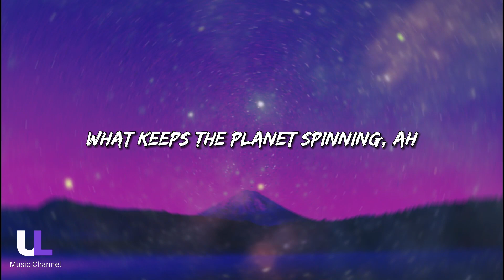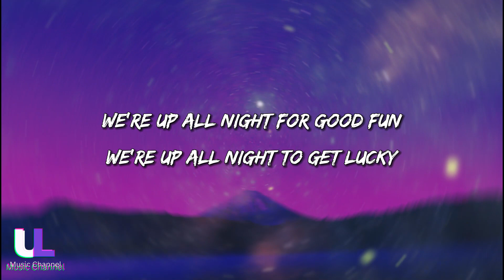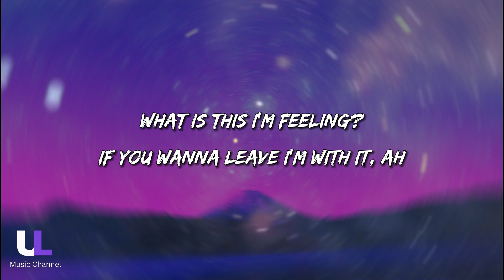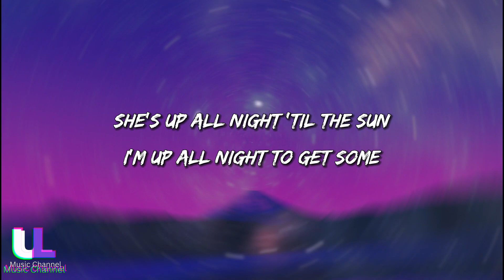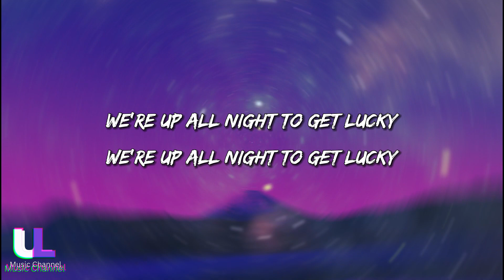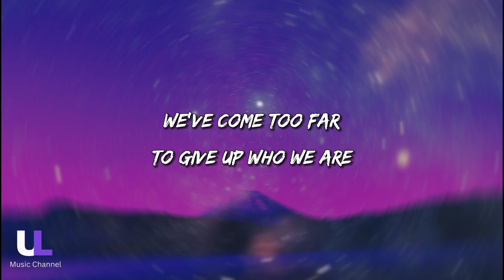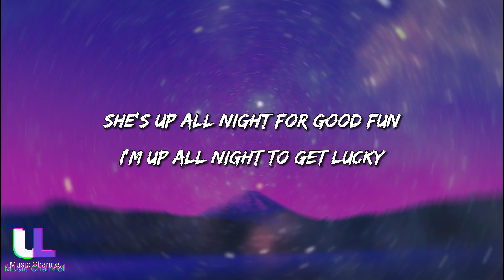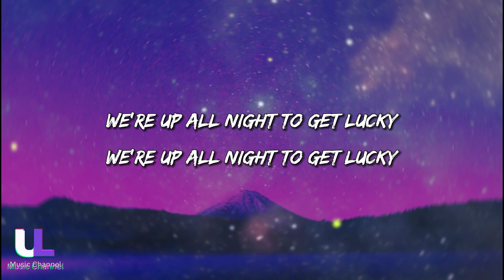Daft Punk - Get Lucky (Lyrics) ft. Pharrell Williams, Nile Rodgers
Song Lyrics:

Like the legend of the phoenix (hah)
All ends with beginnings
What keeps the planet spinning (u-huh)
The force from the beginning (ha)
Look

She's up all night to the sun, I'm up all night to get some
She's up all night for good fun, I'm up all night to get lucky
We're up all night to the sun, we're up all night to get some
We're up all night for good fun, we're up all night to get lucky
We're up all night to get lucky, we're up all night to get lucky

If you wanna leave, I'm with it (aha)

We're up all night to get back together
We're up all night to get (let's get funked again!)
We're up all night to get lu-